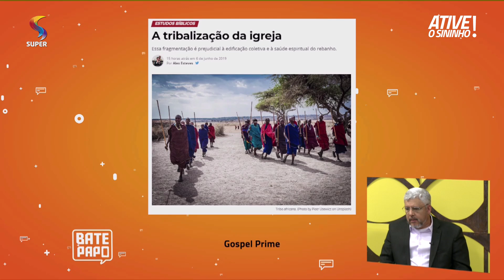“tribalização” da igreja, isso e bom ou ruim? | 10/06/2019 | BATE PAPO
BATE PAPO
Exibição: 10/06/2019